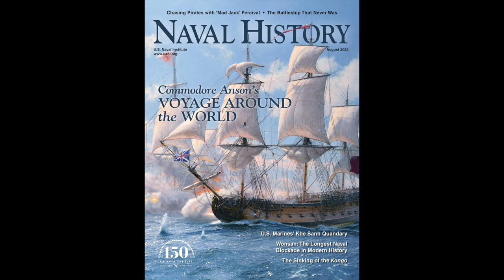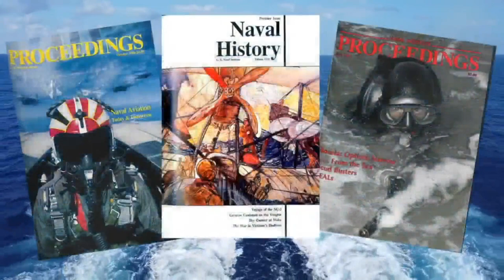The Seige of Wonsan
The epic naval blockade lasted 861 days and brought sea power to bear on events on the ground during the Korean War. Host Eric Mills talks with author Ed Marolda about his article in the August issue of Naval History Magazine.